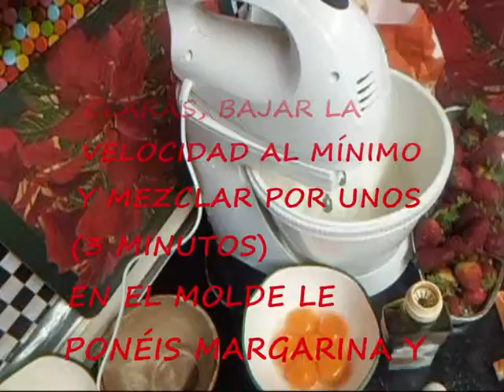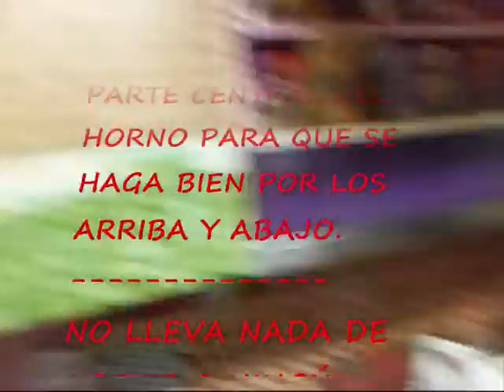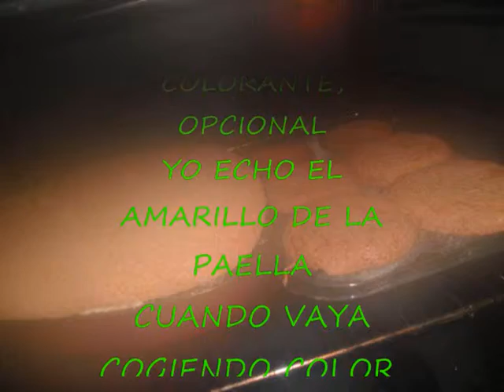bizcocho 6huevos 2vasos azucar+2 vasos harina1 sobre levadura